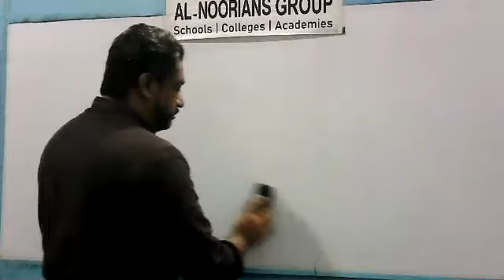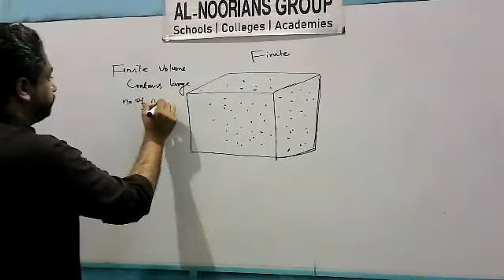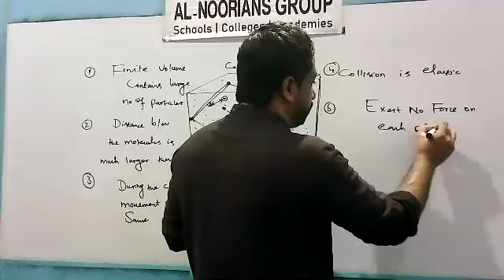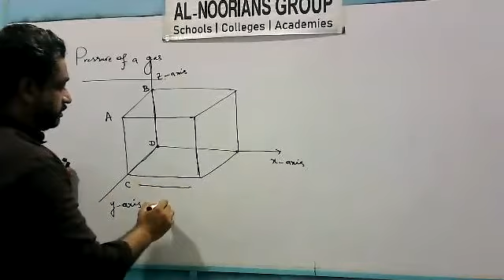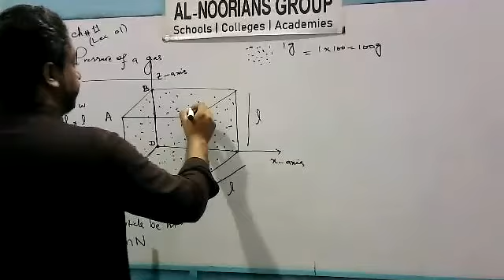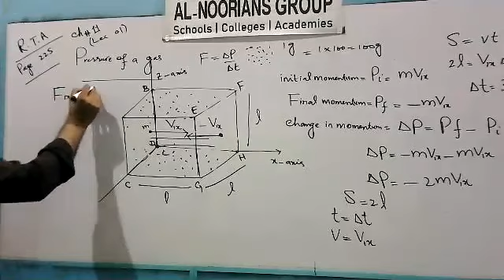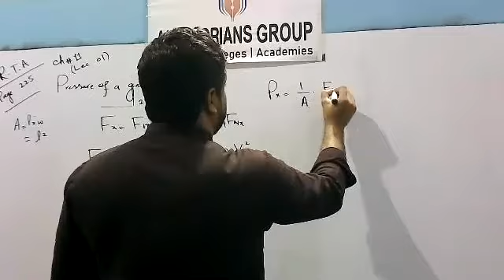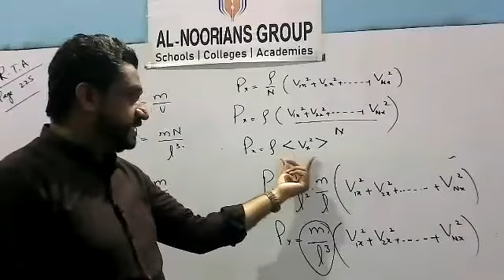24 May first year physics